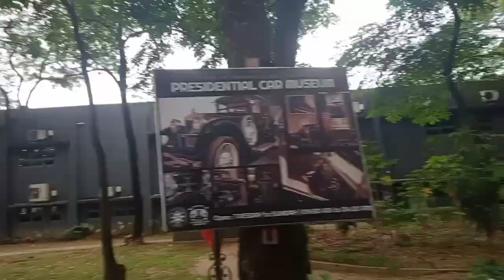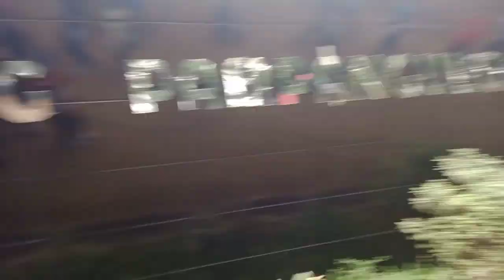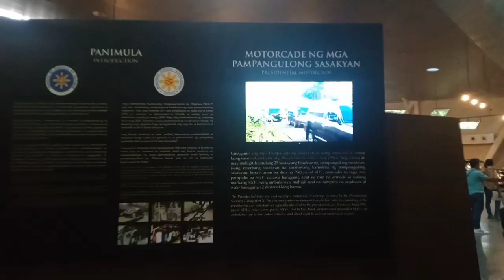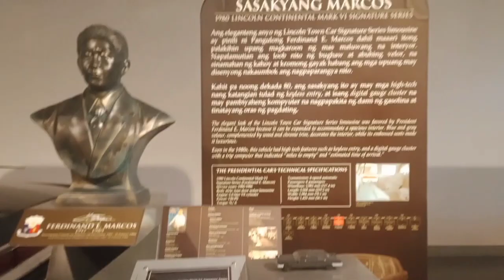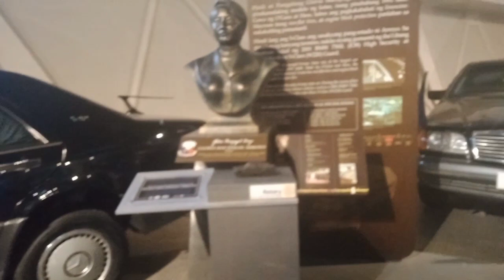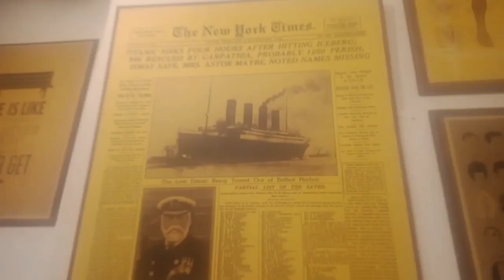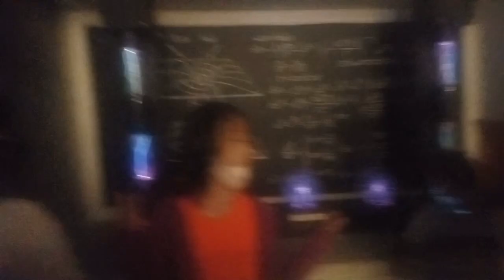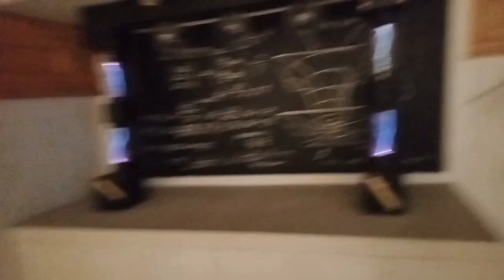Presidential Car Museum Philippines fieldtrip part2, with my daughter..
Presidential Car Museum Philippines
Happy Sa pamamasyal...
with my daughters love ..